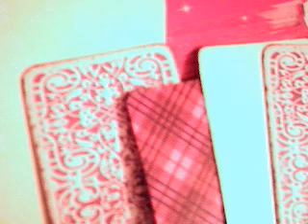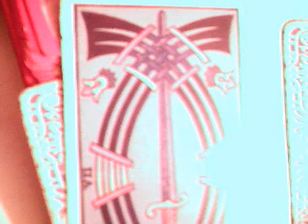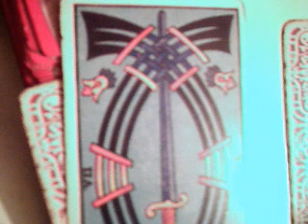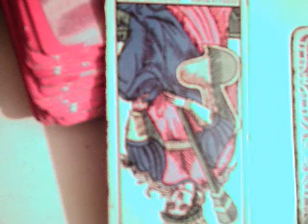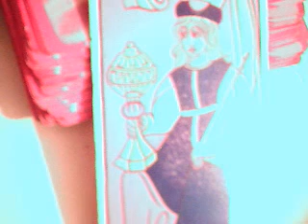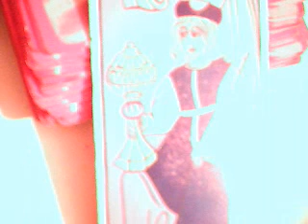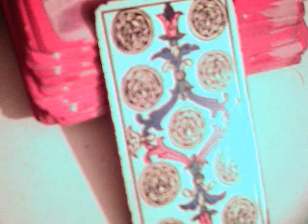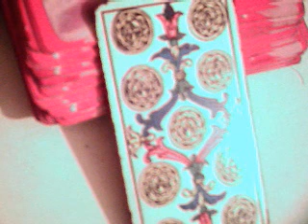Llegara a quererme ? tarot interactivo / lazos de amor